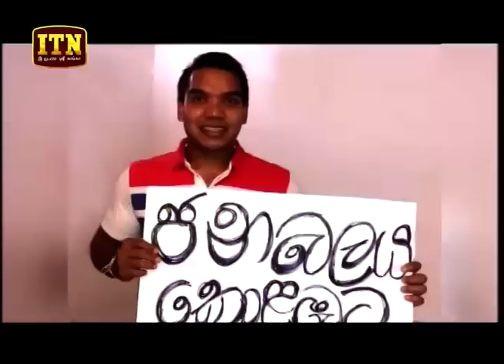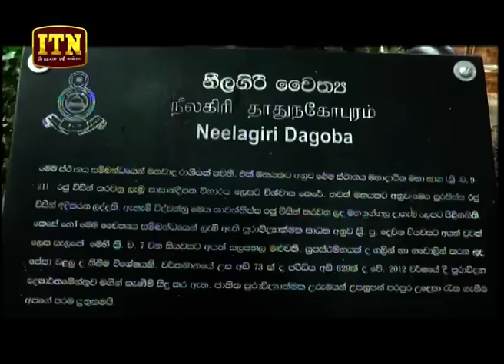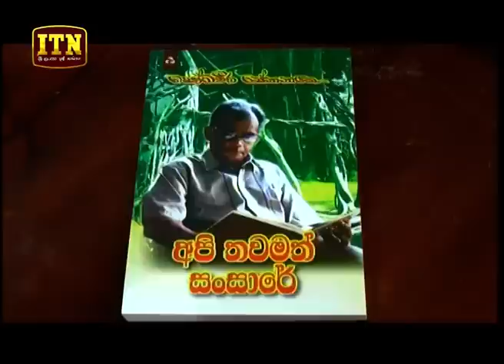ITN News 2018-09-05 | 12.00 PM